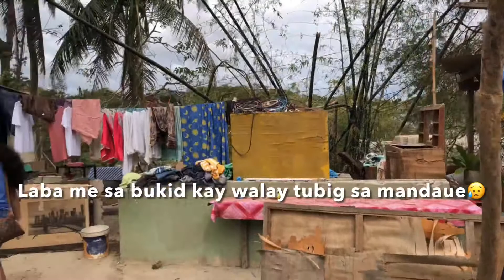Typhoon Odette 12/16/2021 in Cebu 😭typhoonodette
Hello guys this is late upload . Experience typhoonodette cebu 😭